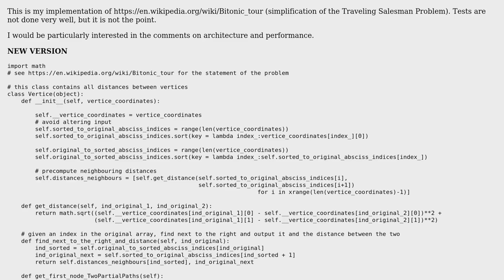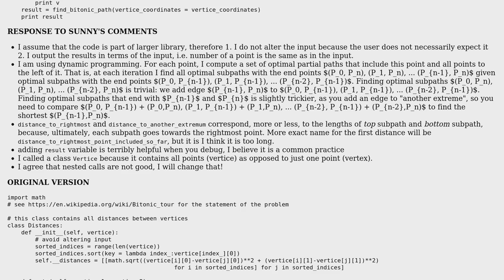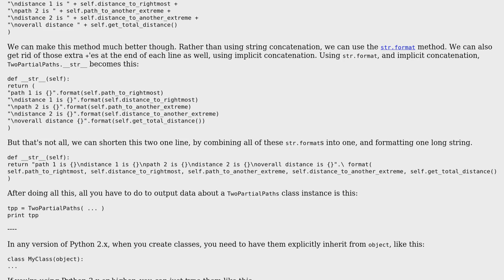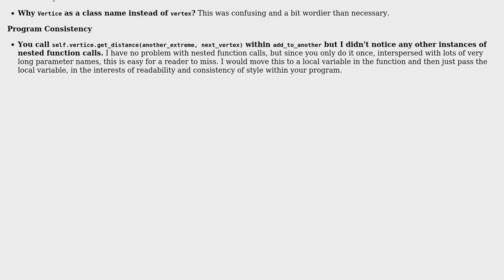Code Review: Bitonic Tour algorithm (2 Solutions!!)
Code Review: Bitonic Tour algorithm

With thanks & praise to God, and with thanks to the many people who have made this project possible! | Content (except music & images) licensed under CC BY-SA | Music | Images & others | With thanks to user Yulia V user sunny user Ethan Bierlein and the Stack Exchange Network Trademarks are property of their respective owners. You are responsible for your own actions.